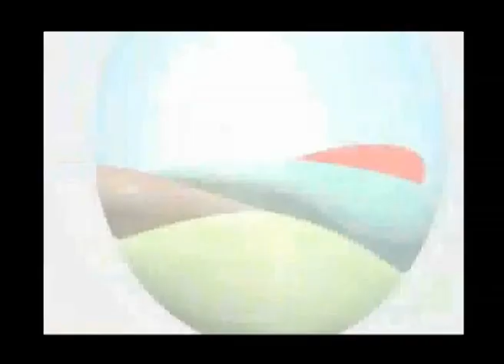Malta Taghna ukoll revisited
Malta Taghna Ukoll revisited - A parody updated with events that took place in a year.